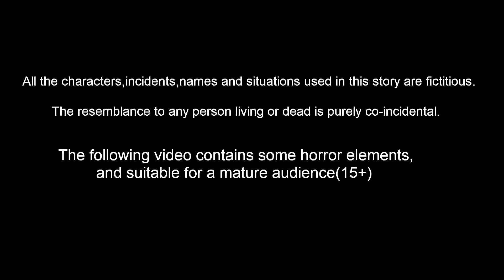ಬಡ ಮಕ್ಕಳ ಎಳನೀರು ಮನೆ | Kannada Moral stories | Banana Dreams TV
ಬಡ ಮಕ್ಕಳ ಎಳನೀರು ಮನೆ  - Bada Makkala Coconut House Kannada Stories | Kannada Kathe | Kannada Moral stories | Banana Dreams TV